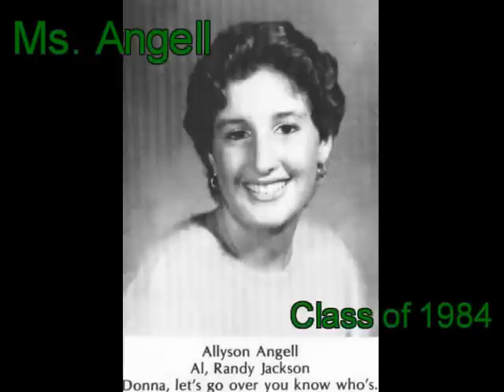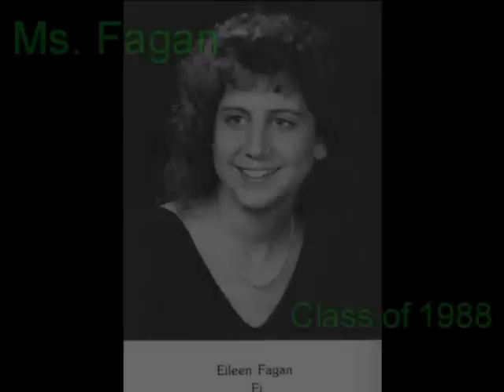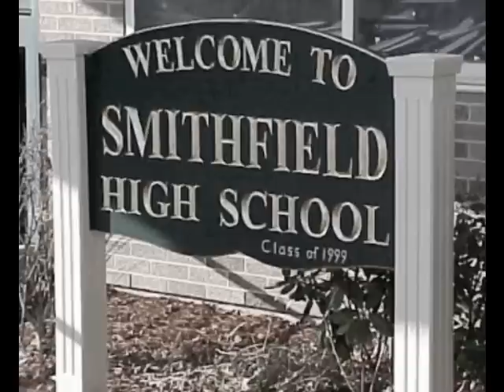Be True to Your School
Former Graduates of Smithfield High School who now serve as faculty.